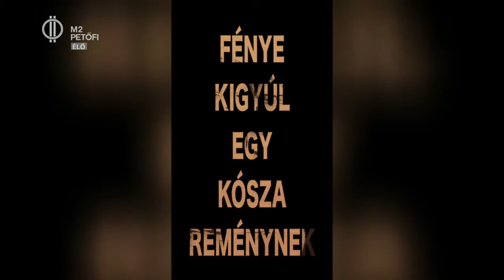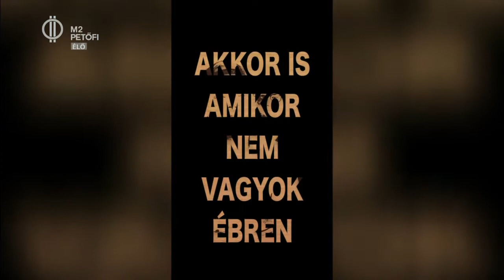Esik az eső - Hajdú Erik új szólódala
Hajdu Erik új számmal jelentkezett. A Chain Bridge Pop frontemberének szólódala, az "Esik az eső" mély dalszöveggel érkezett, aminek témája a szerelmi bánat. Hajdú Erik a Nézzünk Szét-ben.